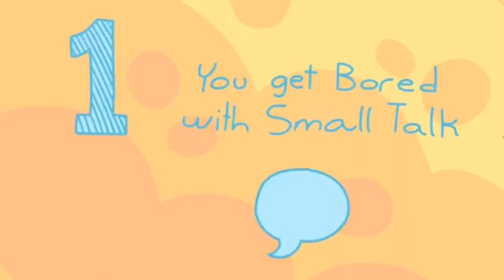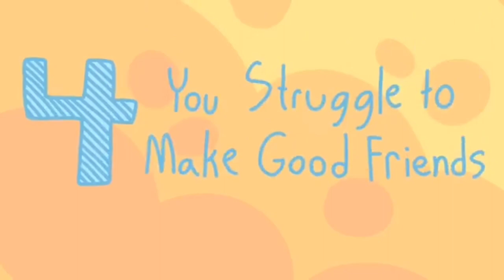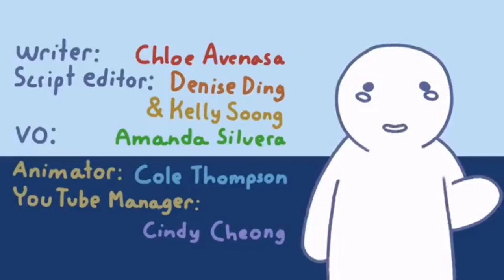What is intelligence ? // How to be intelligent person// how can I become intelligent student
Ethio student
Ethiopian grade 9,10,11&12
 You can learn many things from my channel specially about learning.
         Grade 9
Grade 10.
By oromic/ Afaan oromootiin ni baratta.
For more information join my telegram channel
Ethio student.
  You can get Text book by pdf such as
                                    Physics
Chemistry.
Grade 9. Maths
Chem,phy,bio.
Telegram channel link👉👉Ethio student
Let us share our knowledge together.

Barnoota kutaa 9ffaa,10ffaa. Chaanaala kanarratti Afaan oromoon ni argattu ,

Telegram channel yoo na qunnamuu barbaaddan Ethio student jechuun search
Gootanii na qunnamuu ni dandeettu.
      Chaanaala kanarratti kitaabotaa garagaraa
ni argattu kanaaf link armaan gadii kana tuquun join godhaa